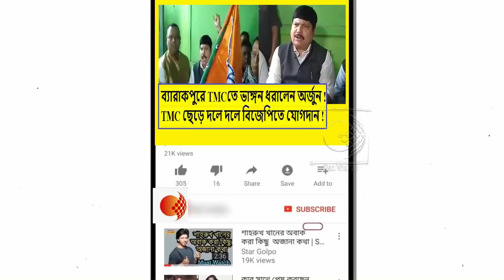বিজেপি কখনই ভারতীয় মুসলমানদের শত্রু নয় !মুসলিমদের বিজেপিতে যোগদানের কি আহ্বান অর্জুন সিংয়ের !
কর্মচারী ফিরহাদ আগে ভাইপোর সাথে লড়াইটা সামলাক,আমাকে নিয়ে চিন্তা করা লাগবেনা !ধুয়ে দিলেন শুভেন্দু !দেখুন ভিডিওটি

খেলার জন্য টাকা রাজ্যের নেই ,কিন্তু মাল খেয়ে খেলা হবে DJ বাজিয়ে ফিস্ট করার টাকা আছে !তোপ অশোক দিন্দার !দেখুন ভিডিওটি

বাংলার মুসলিম সমাজকে ভাবা উচিত তারা মমতার কেনা গোলাম নয় !তীব্র কটাক্ষ অর্জুন সিংয়ের !দেখুন ভিডিওটি

তৃণমূলের কাটমানিখোর কাউন্সিলরগুলো আবার টাকা খাওয়ার জন্য চেঁচামেচি করছে !TMC কে তোপ শুভেন্দু অধিকারীর !দেখুন ভিডিওটি

হায়দরাবাদে স্ট্যাচু অফ ইক্যুয়ালিটির উদ্বোধনে প্রধানমন্ত্রী,  স্বামী রামানুজের ২১৬ ফুটের মূর্তির উদ্বোধন, সেখানে পুজো করলেন নরেন্দ্র মোদি